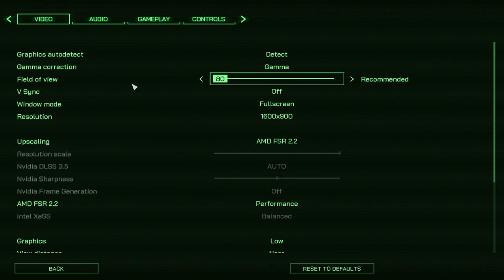RoboCop: Rogue City - RX 550 Ryzen 5 5500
GPU: ASUS Phoenix Radeon™ RX 550 4GB GDDR5